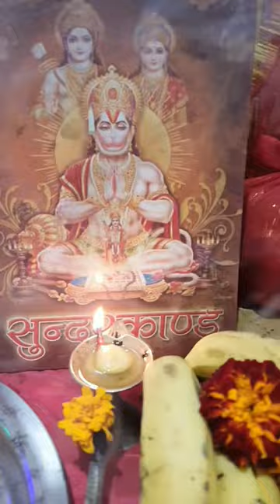song shorts viral treanding youtube shortsfeed